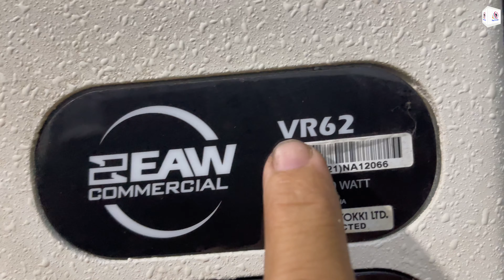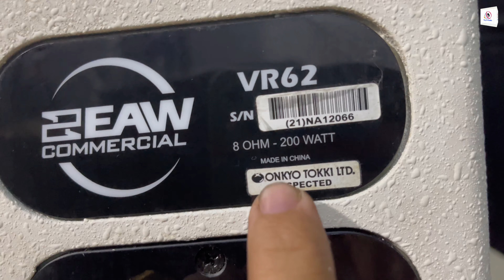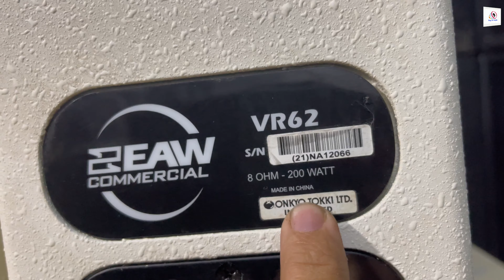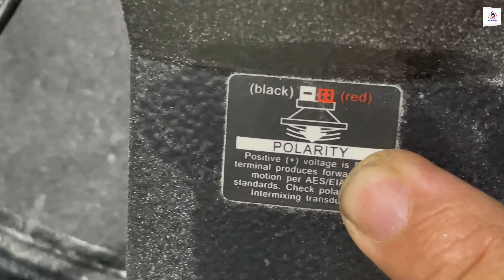Loa full EAW VR16 VRS18 mẫu đẹp keng dòng này làm loa karaoke bao hay luôn !